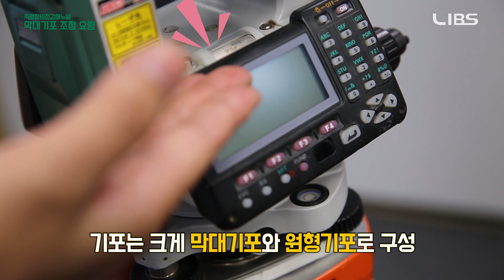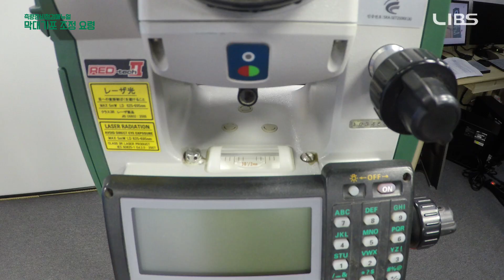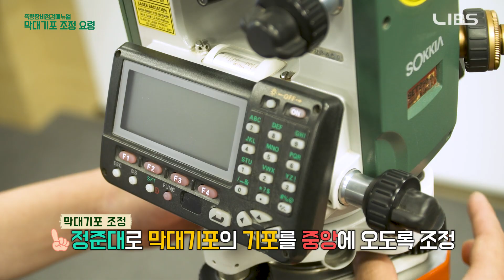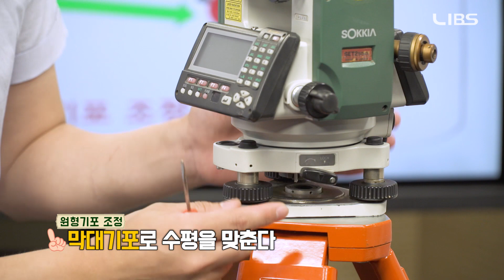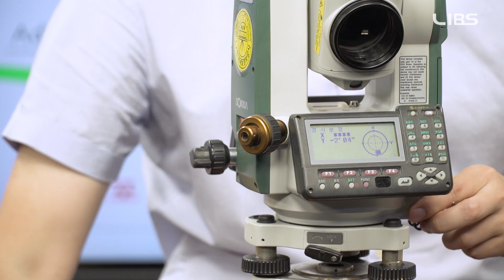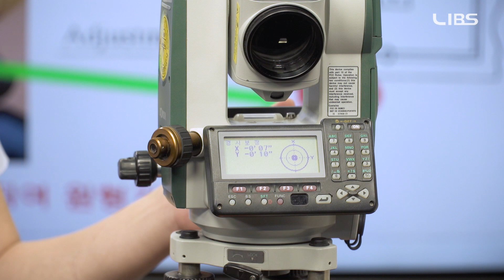[LX검교정센터] 측량장비(토탈스테이션) 점검 매뉴얼 _2강 [ENG/SPA/RUS SUB]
LIBS 국토인터넷방송국과
LX 한국국토정보공사 지적사업실 검교정센터가 함께 만든
측량장비 점검 매뉴얼 제 2강!

전문 측량장비인  토탈스테이션의 정기 점검 요령 중
막대기포와 원형기포 조정에 대해 이야기 나눠 보겠습니다.